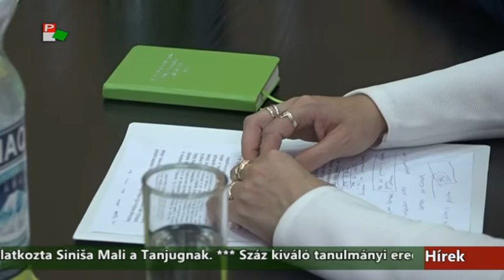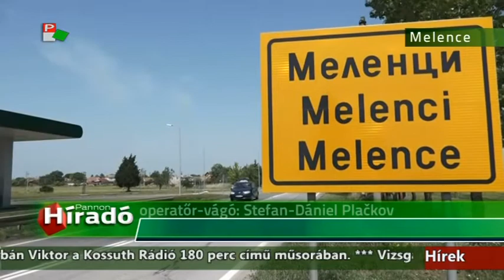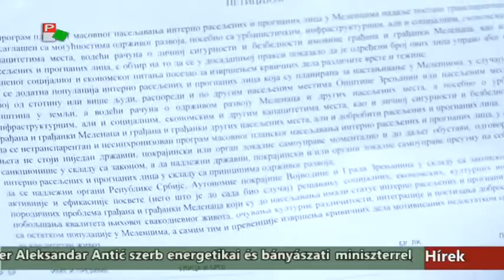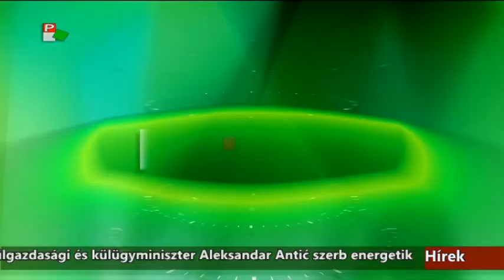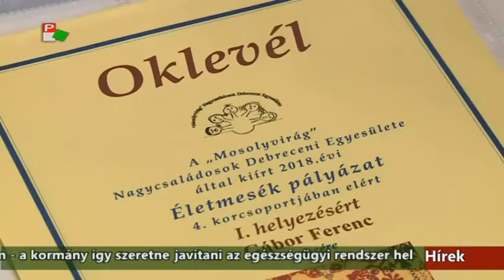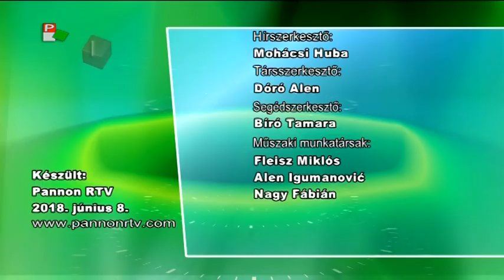Híradó - 2018.06.08. 17:30h